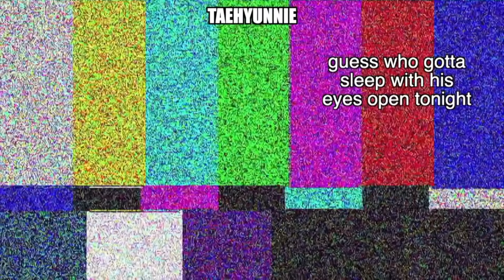TXT went from being 0 to 100% chaotic (as usual: crack)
[HI THIS VIDEO IS A RE-UPLOAD TO THE VIDEOS THAT WERE TAKEN DOWN]

IF YOU WANT TO SUB TO MY BACKUP CHANNEL HERE’S THE LINK AS IT HAS VIDEO WHICH WHERE TAKEN DOWN FROM THIS CHANNEL BUT IM NOT RISKING IT ON HERE SO DECIDED TO MAKE A NEW CHANNEL FOR IT:
(those videos will be upload in 15 mins, honestly, when you’re done with this video it will be up)

this is just clips of txt being chaotic and messy when their crackhead energy is off the roof. i mean nothing new about that